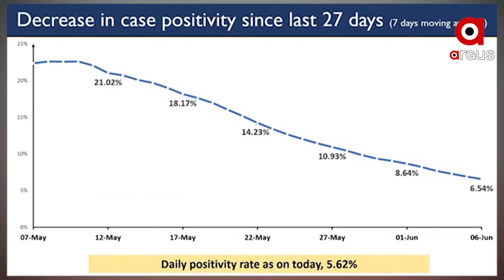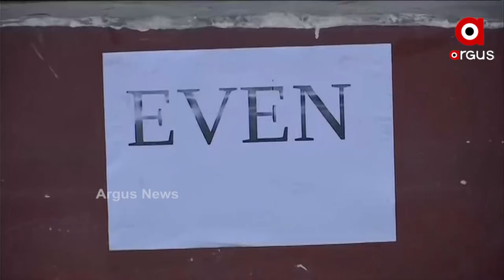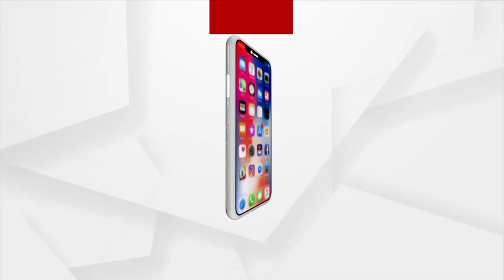Declining Corona Positivity Rate In India (ଦେଶରେ କମିଛି କୋଭିଡ ସଂକ୍ରମଣ)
ସଫଳ ହୋଇଛି କେନ୍ଦ୍ର ସରକାରଙ୍କ କୋଭିଡ ମୁକାବିଲାର ମାଷ୍ଟରପ୍ଲାନ। କେତେକ ରାଜ୍ୟରେ ତଥାପି ରହିଛି କଠୋର କଟକଣା। ପରିସ୍ଥିତି ସୁଧୁରିଲେ ବିଭିନ୍ନ ପର୍ଯ୍ୟାୟରେ ପୁଣି ଆରମ୍ଭ ହେବ ଅନଲକ